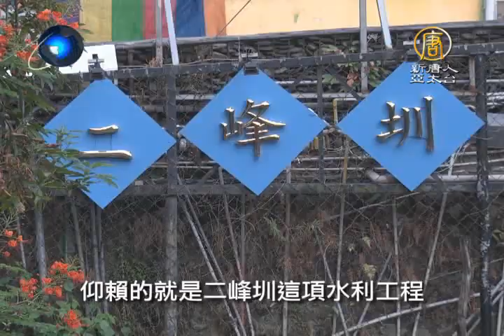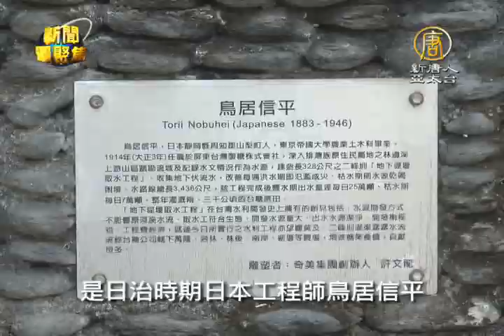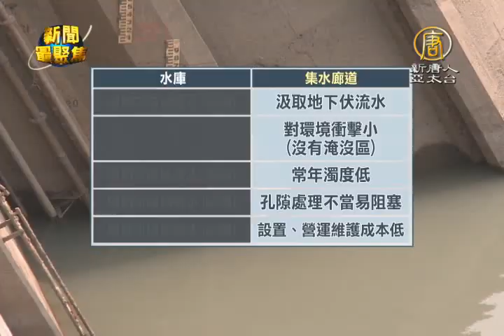【聚焦80】四、屏東二峰圳90年 生態工程不斷水｜抗旱｜水利工程｜水庫｜二峰圳｜丁澈士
台灣面臨嚴重乾旱危機，除了想方設法節約用水外，集水設施也值得關注。我們帶您來看到，日治時期由日本人工程師鳥居信平，設計的「二峰圳」，使用已經將近九十年，不論豐水期還是枯水期，都能穩定供水。因地制宜的生態工程，不用一度電就可以灌溉良田，比起大型水壩，對河川生態幾乎沒有影響，接下來的專題，我們就來帶您了解，這座歷史悠久的水圳工程。